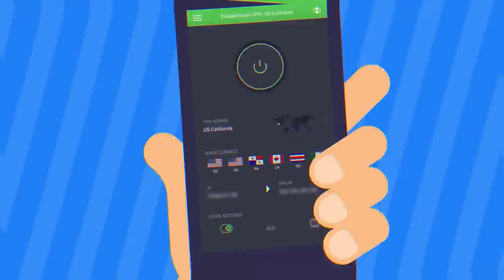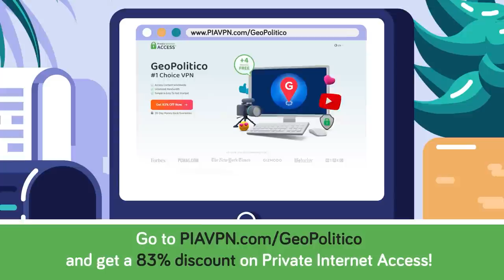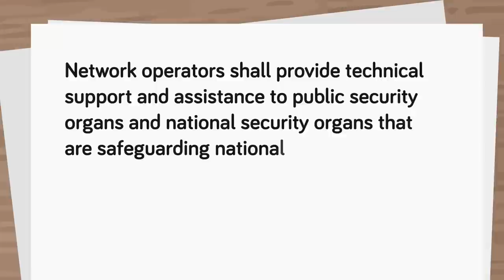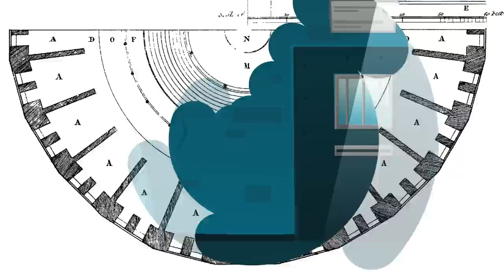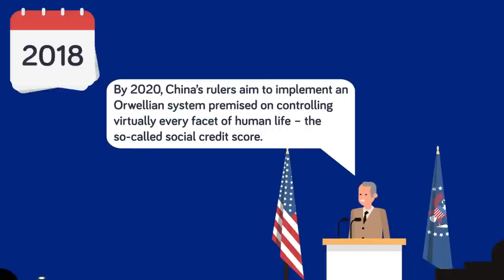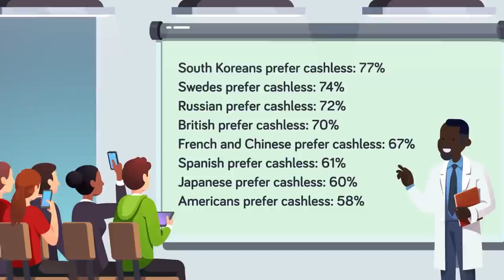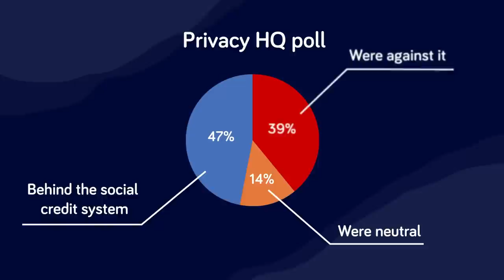How China Ranks Its 1.4 Billion Citizens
and get Private Internet Access for for just $2.03 a month!

China has developed an advanced surveillance system to monitor its citizens and assign them a rank and score based on how well the follow the law. One slip up and you could wind up on the black list, being denied everyday privileges most people take for granted, like fast internet speeds. Today's engaging new video will analyze China's surveillance system and explain how the government uses this to control and influence the way people live, and if other countries could also be adopting similar policies of surveillance in the near future.